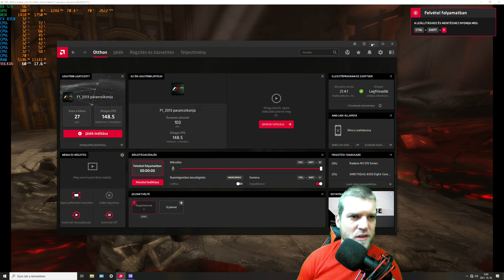Henrik God of War Ghost of Sparta végigjátszás 3 rész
A God of War: Ghost of Sparta egy akció-kalandjáték, amelyet a Ready at Dawn fejlesztett és a Sony Computer Entertainment adott ki. 2010. november 2-án jelent meg először PlayStation Portable kézikonzolra. A játék a God of War sorozat hatodik része, kronológiailag pedig a negyedik Platformok : PlayStation Portable, PlayStation 3 psp